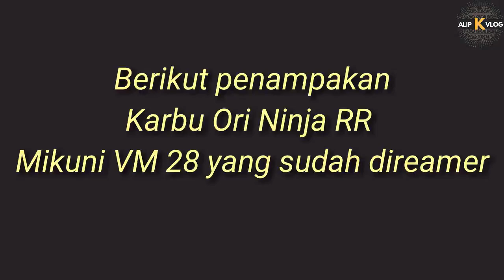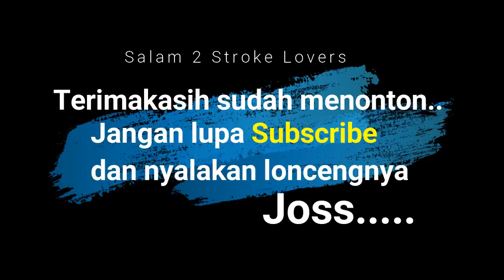Ninja RR Open Kips - Tes ke 3 Karbu Ori Reamer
Tes ke tiga, kali ini saya melakukan modifikasi box filter ala ala kadarnya hahaha... demi agar tetap bisa pakai box filter tanpa mengurangi performa karburator yang berukuran 32mm.

Bike: Kawasaki Ninja RR 2007
Cam: Xiaomi Yi